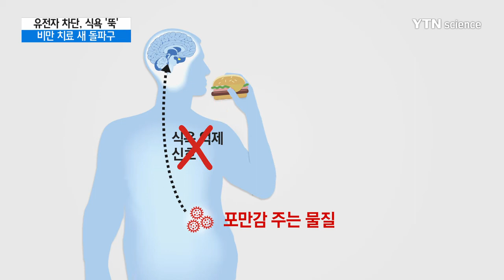유전자 차단하면 식욕 '뚝'…비만 치료 새 돌파구 / YTN 사이언스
[앵커]
비만인 사람은 음식을 많이 먹은 뒤에도 정상체중의 사람과 달리 허기를 더 쉽게 느끼는 경향이 있습니다.

체내에서 포만감을 주는 물질이 만들어져도 뇌가 잘 인지하지 못하기 때문인데요.

특정 유전자의 기능을 차단해 뇌가 포만감을 잘 인지하도록 만들 수 있다는 연구결과가 나와 비만 치료에 새 돌파구가 될 전망입니다

[기자]
20대 직장인 김 모 씨.

최근 살이 쪘다는 말을 동료들에게 자주 듣는 데, 많이 먹어도 허기진다고 말합니다.

[김신희 / 직장인 : 좋아하는 음식을 먹을 때 폭식하는 것 같고요. 배부른 것도 잘 모르고 더 많이 먹는 것 같아요.]

뚱뚱한 사람은 보통 사람과 달리 많이 먹어도 포만감을 잘 느끼지 못합니다.

보통 사람은 많이 먹으면 체내에서 포만감을 주는 물질이 만들어져 뇌에 그만 먹으라는 신호로 작용합니다.

그러면 뇌에서 식욕을 억제하는 호르몬이 분비돼 식욕을 떨어뜨립니다.

그런데 살이 찐 사람은 포만감을 주는 물질이 몸에서 만들어져도, 뇌가 이를 잘 감지하지 못해 계속 배가 고픈 겁니다.

[조민영 / 비만클리닉 원장 : 비만이 되면 포만감을 잘 못 느끼니깐 더 식사량이 증가하고 과도한 열량이 들어와서 에너지로 남게 되고 비만은 악화하고 이런 악순환이 반복되죠.]

해외 연구팀이 뇌 속 유전자 'Rap1'의 기능을 차단하면 이 같은 악순환을 끊을 수 있다는 점을 생쥐 실험에서 확인했습니다.

이 유전자를 없앤 쥐는 뇌가 포만감을 주는 물질을 잘 인식하고 식욕 감소 호르몬의 분비량을 늘려 체중이 감소한 것으로 나타났습니다.

전문가들은 인체 임상시험을 거쳐 Rap1 유전자의 기능을 억제할 수 있는 물질을 개발하면, 비만 치료의 새로운 돌파구가 될 것으로 기대했습니다.